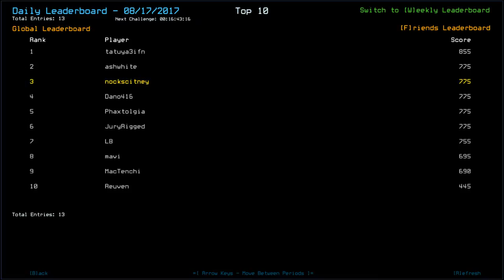[Duskers] Daily Challenge (17th August 2017)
Guessing the infestation (and getting it wrong)